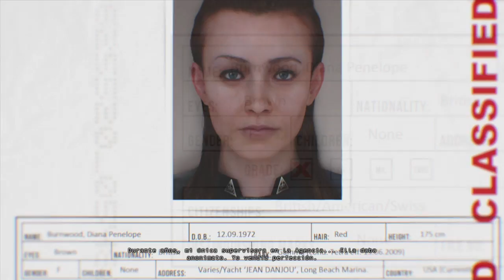Hitman Absolution Ep#2 Matando al Rey de China Town y Cero Sigilo ._. Gameplay en Español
Gracias por acompañarnos, significa mucho para nosotros.